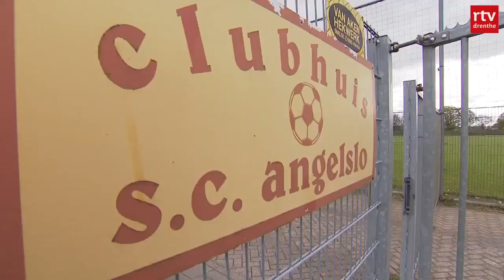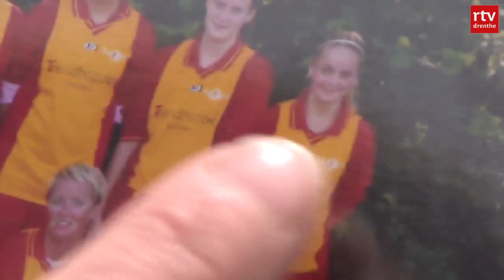Sherida Spitse volgt droom en belandt in Emmen | RTV Drenthe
In januari verruilde recordinternational Sherida Spitse haar Noorse club Válengra voor Ajax. Wat dreef haar eigenlijk tot deze keuze?